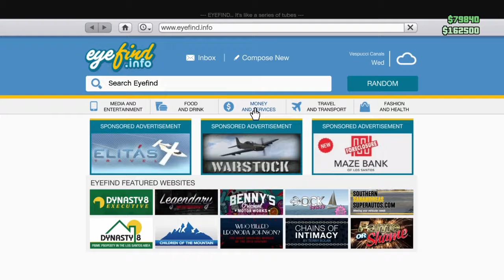Another Day in Bompton | GTA V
Bompton! City of flying bikes and coke laced butts!